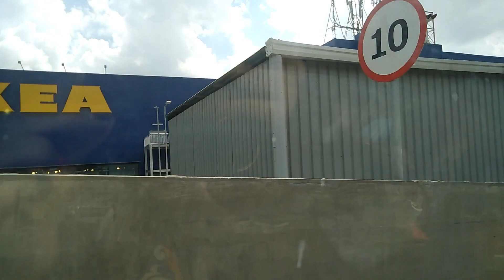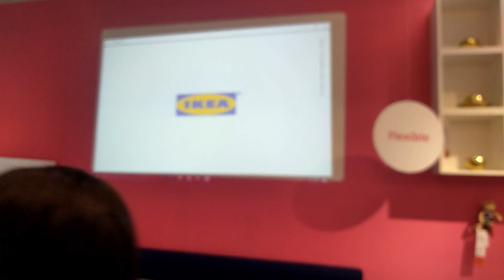Hyd Travel Vlogs Day 2|| మీకు ఓపిక కలిగి ఉండాలి😉Hyderabad IKEA Store Tour In Telugu||Exploring IKEA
Hyd travel vlogs day 2||Hyderabad IKEA Store||In Telugu||Hyd vlogs||Travel Vlogs||

My night dress from